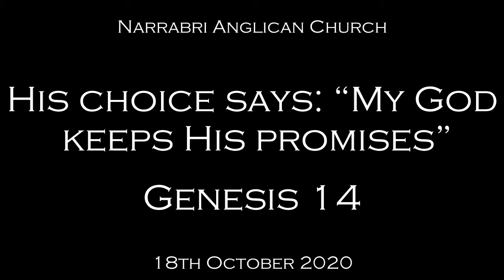Genesis 14 - His choice says: "My God keeps His promises"